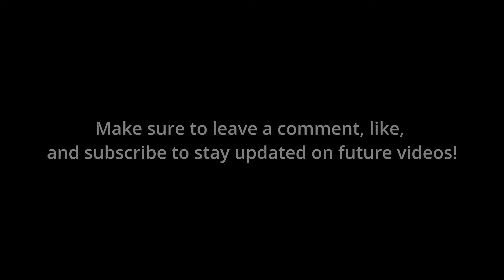Mikhal B - I Got What I Need - Song 3 of 3 in Outlooks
Hey there, thanks for taking the time to check out my video! I'm super excited to share with you the third and final song from my mini-album titled "Outlooks". This album is all about exploring different perspectives on life situations. This latest song is really special to me, and I hope it resonates with you too! It's all about gratitude and realizing that life is not as bad as we sometimes think. Sure, there are ups and downs, but we can always bounce back and reach our full potential. So, without further ado, I am thrilled to present to you one of my latest creations.